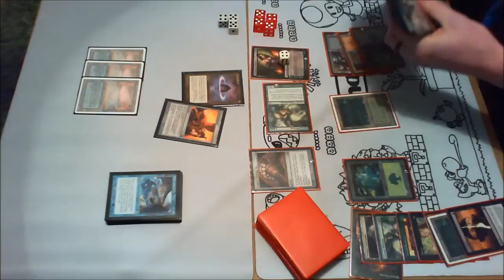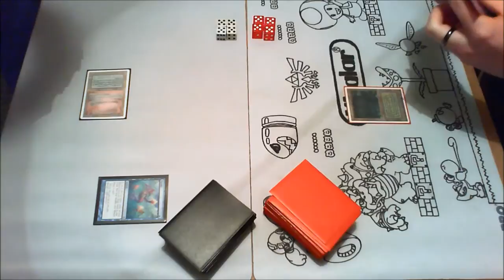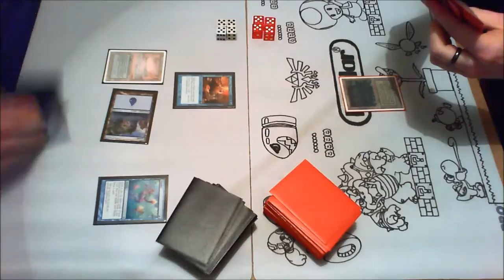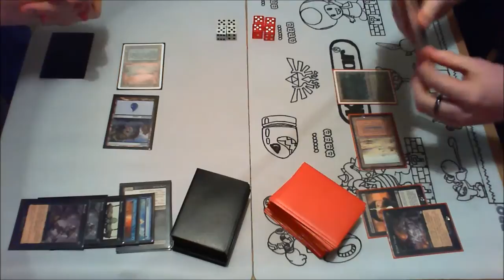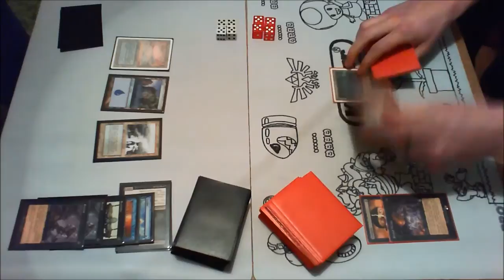[Legacy] Reanimator vs. Punishing Nic Fit - FULL MATCH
Watch the brandnew Legacy gameplay video of Reanimator battleling Punishing Nic Fit!

Schedule:
Game 1 - 00:15
Game 2 - 11:25
Game 3 - 33:53